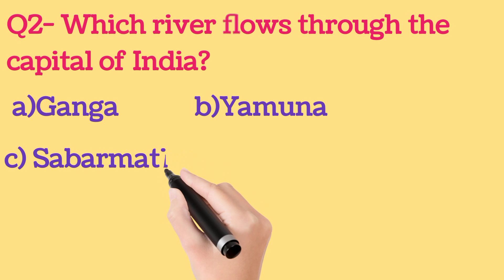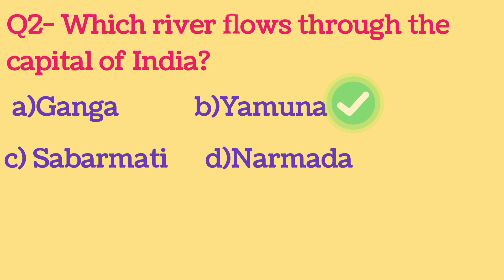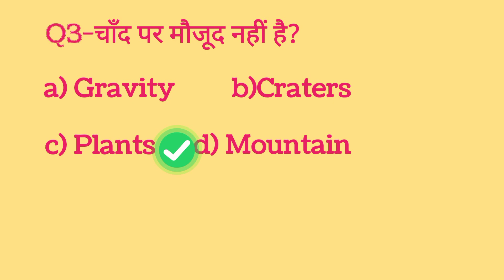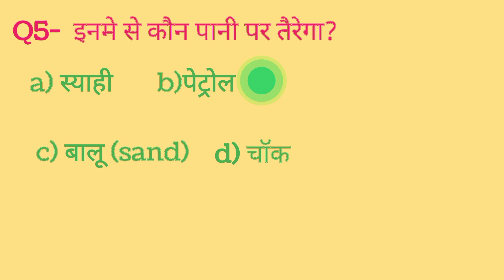ऐसा gk के प्रश्न-उत्तर यूट्यूब पर भी नहीं मिलेगा shortsyoutube education 750